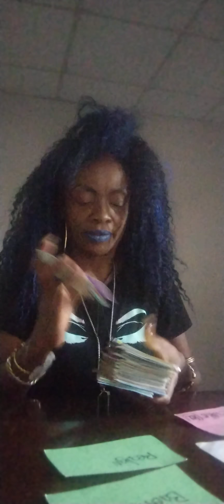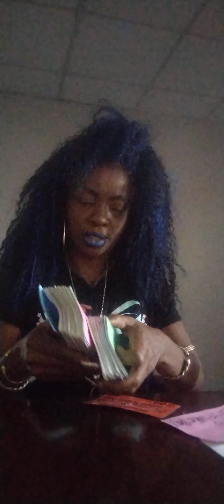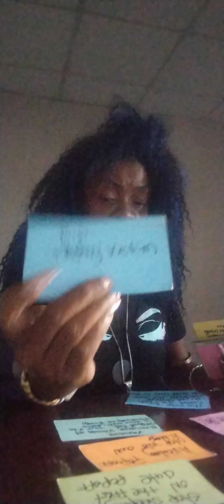Pop your Box 😍 For All Zodiac(2)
ReFine your Vibe Self-Relfect =Self-Respect.